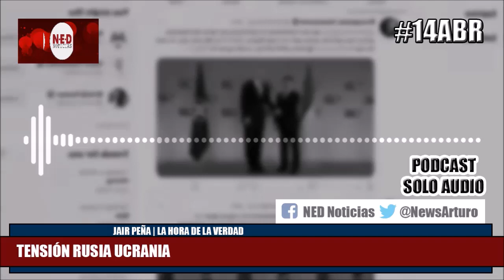ALERTA MUNDIAL 14ABR TENSIÓN RUSIA UCRANIA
Jair Peña en La Hora de la Verdad Miércoles 14 de Abril de 2021